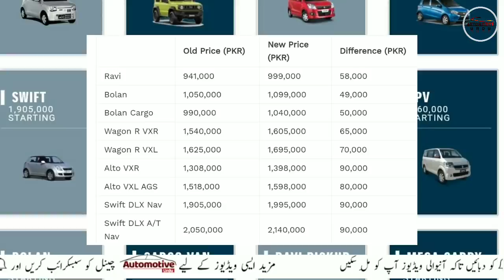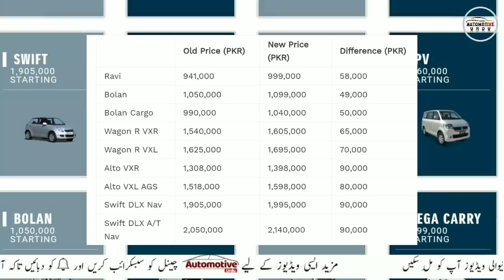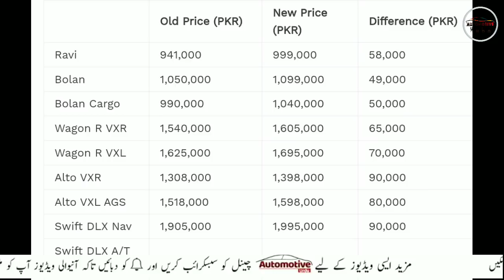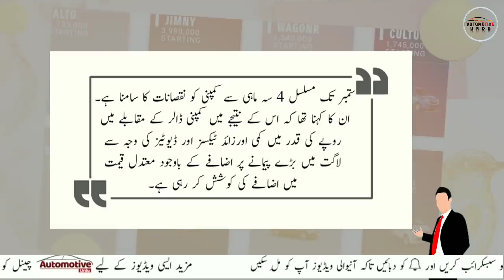Why did Suzuki refrain from raising the price of cultus?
If we talk about the current Fiscal Year, there has been a significant drop in sales of vehicles during the first five months.  There, the dollar's health is also improving against the dollar.  Similarly, no additional duty or tax has been paid by the government in the last five months. The value of the rupee has also improved by about five and a half percent.  So in the scenario
  Local car makers and motorbikes companies have announced a hike in prices despite the reduction in the cost of imported parts.  That would be another tricky situation for the people suffering from inflation.
 Pak Suzuki has announced an increase in the price of different models besides klits from Rs 49,000 to Rs 90,000, which will be applicable from January 1, 2020.  One interesting thing is that the price of clots has not been increased.  Also talk about how Suzuki ...  Why the Cats stayed on price?
After the price hike of Rs 80 to 90 thousand, the new price of Alto VXR has increased to 13 lakh 98 thousand and Alto VXL price has been increased to Rs 15 lakh 98 thousand, besides the price of wagon RV XR and VXL.  The price has been increased from 65 to 70 thousand rupees, after which the price has increased to Rs 16 lakh 5 thousand and 16 lakh 95 thousand respectively. Similarly, the price of Suzuki Bolan and Bolan cargo is Rs 49 to 50 thousand while the cost of Ravi.  58 thousand rupees has been raised, and Swift's model has also been raised to 90 thousand rupees.  It should be noted that the Pak Suzuki company had already increased the prices of the Alto 660cc twice and in August the VXR and AGS models were raised from Rs. 37,000 to Rs. 38,000 and then from 1st October.  The models were increased from Rs 70 to 85 thousand.
 In addition, on December 9, the price of Suzuki Jamni was increased from Rs 1 lakh to Rs 39 lakh 90 thousand, besides the bike price was increased by Rs. 3,000 to Rs.
 One of the interesting aspects of the price hike is that you do not see the name of Klitsch in this list and the company has not changed the price of this thousand cc hatchback car.  So has Suzuki given any relief to its buyers ...
  No sir  The reason for this is that Picanto stands in front of the Cats ...
 cultus VXL 44000. Less than picanto
 Cultus auto 24000 less than picanto auto.

 So in this case if Suzuki-Clots increases the price of clots, then clots will be expensive with packets, so that the newly launched Pi Canto will have an open market and can succeed in building its market.  ۔  Which Suzuki can never tolerate.
 Similar is the case with viewers every time we talk of competition.  Now see that Suzuki did not increase the price of clots because of the pecto ...
 If you look at the last thirty years, Suzuki has spent a lot of time in the open as its competitor.  You see, especially in the last 15 years, no competitor in the entire Suzuki assembly line has been in the market, which is why Suzuki increased the price of vehicles whenever and when they wanted to win.

 Shafiq Ahmad Sheikh, spokesman for Pak Suzuki Motor Company, said the company suffered losses for four consecutive quarters till September.
 As a result, the company is trying to increase the value of the rupee against the dollar and the moderate price increase despite a large increase in cost due to higher taxes and duties, he said۔ However, market watchers are surprised to see a rise in prices when demand fluctuates and the rupee appreciates against the dollar.
 It should be noted that at present, one dollar is equivalent to Rs 155 as compared to 164 rupees on June 24, indicating a reduction in import costs, but overall sales of cars during the five months of fiscal year 2020 are reduced by 44%.  And it was 44,110 units.When it comes to the field of two wheelers (ie 2 wheels), it has the capacity to manufacture up to 90% locally but buyers are still facing constant price increases.Yamaha Motor Pakistan Limited also increased prices for different bike models from January 1, 2020.Due to this addition, the price of Yamaha YB 125Z, YBR 125G and YBR 125 increased from one lakh 36 thousand 500, one lakh 60 thousand and one lakh 53 thousand 500 to one lakh 39 thousand, one hundred 63 thousand.  500 and one lakh 56 thousand.